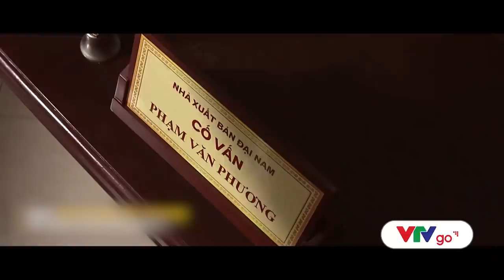TÂM TRẠNG CỦA NGƯỜI VỀ HƯU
i rồi cũng có lúc về già